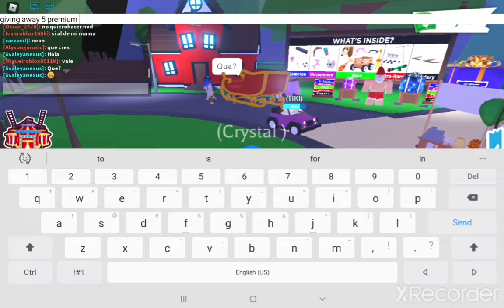Roblox: Adopt Me- Premium Monkey Box Giveaway!!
Just like with the Royal Eggs, I am giving away Premium Monkey Boxes in this video! I really appreciate the support I got in my last one and I hope everyone loves this one! :3